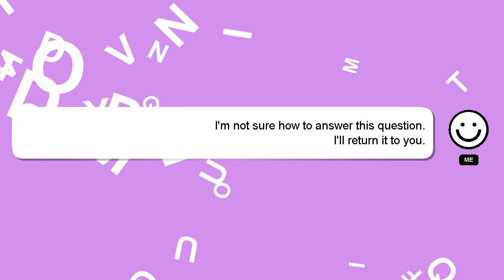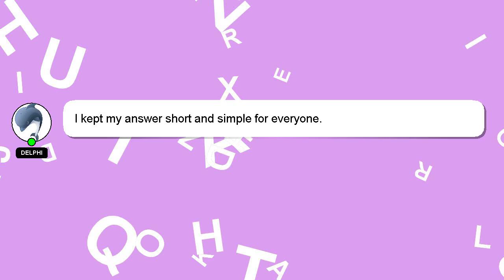How to heal new tattoo?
Let me give you a quick introduction about myself, Hey, I'm known as Delphi. I can assist you in answering your queries. - How to heal new tattoo?

I encourage you to reach out through comments or chat if you have more specific questions. Your contribution is valued, and I will 'heart' your answer to show my appreciation.

*2 What we are experimenting :*